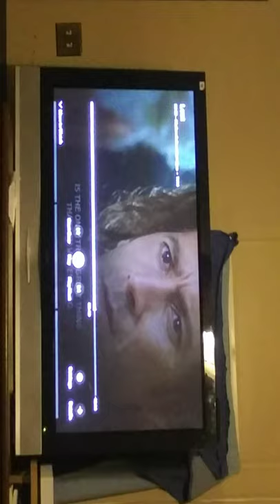Reset button symbolism in movies